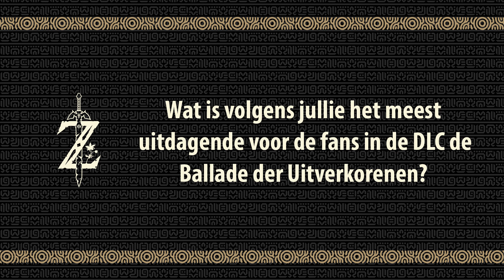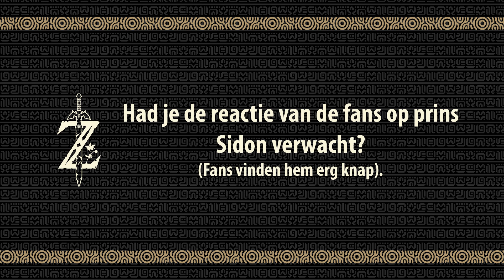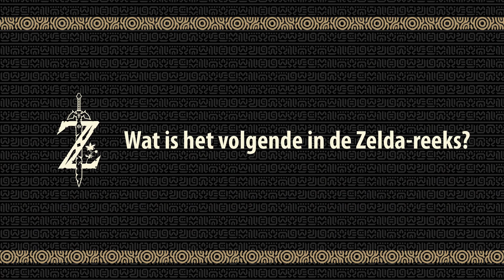The Legend of Zelda: Breath of the Wild - Interview met meneer Aonuma en meneer Fujibayashi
Meneer Aonuma en meneer Fujibayashi hebben het over The Legend of Zelda: Breath of the Wild en geven je meer informatie over DLC-pakket 2: De Ballade der Uitverkorenen